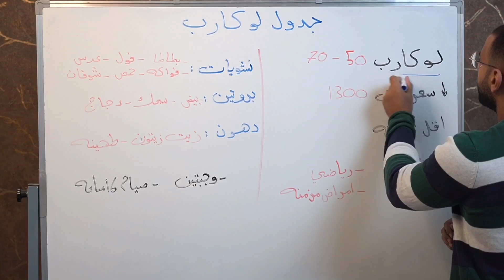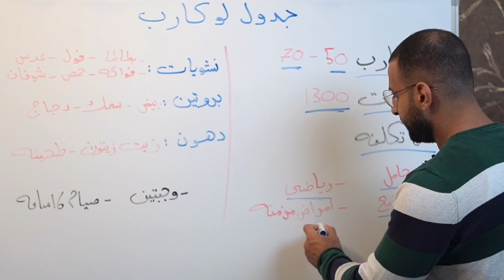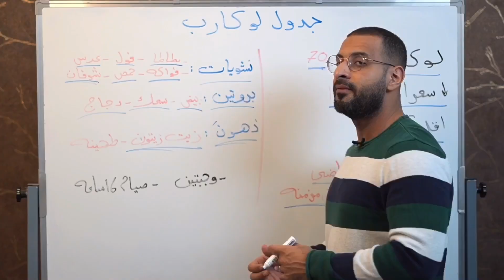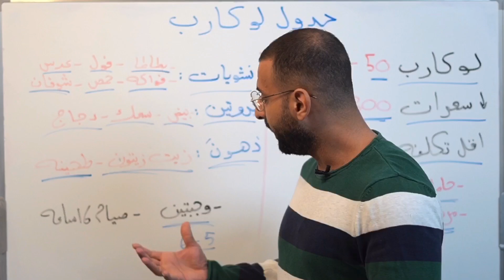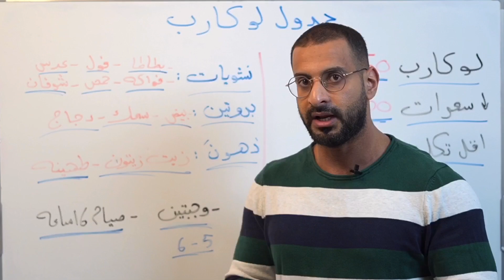جدول وامثلة وجبات لو كارب لحرق الدهون وبأقل تكلفة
-هذا الجدول لا يناسب الكل، مثل الرياضيين والاشخاص اللي يعانوا من امراض مزمنه مثل السكري وارتفاع ضغط الدم، والحامل والمرضع.

-هذا الجدول لا يناسب الكل، ولكن راح يعطيك فكره عامه عن حمية اللو كارب وطريقة تحضير الوجبات.

-الجدول عباره عن وجبتين، والمدة بين الوجبتين 5 الى 6 ساعات، مع تطبيق الصيام المتقطع 16 ساعة بعد الوجبة الاخيرة باليوم، والسعرات لا تتعدى 1300 سعرة حراريه باليوم.

-اليوم الاول:

الوجبة الاولى: 4 حبات بيض + ملعقة زيت زيتون + 200 جرام بطاطا حلوة او بطاطس مسلوقة(متوسطة الحجم)

الوجبة الثانية: صدر دجاج + ملعقة زيت زيتون + 4 ملاعق عدس غير مطبوخ(ممكن تحضير شوربه بهذه الكمية) + ملعقة طحينة

-اليوم الثاني:

الوجبة الاولى: 4 ملاعق فول مطبوخ + 4 بيض + ملعقة زيت زيتون

الوجبة الثانية: 200 جرام سمك مشوي(متوسطة الحجم) + ملعقة زيت زيتون + شوربة شوفان مكونه من 4 ملاعق شوفان غير مطبوخ مع 3 تمرات.

-اليوم الثالث:

الوجبة الاولى: نصف رغيف خبز اسمر مخمر بطريقه طبيعيه(50 جرام وزن بالميزان) + 50 جرام جبن قريش + 4 بيضات + تفاح

الوجبة الثانية: رجل دجاج(فخذ مع الورك) + ملعقة زيت زيتون + 5 ملاعق حمص مطبوخ + ملعقة طحينة

-اليوم الرابع:

الوجبة الاولى: 4 بيضات + ملعقة زيت زيتون + 250 جرام بطاطس مسلوقة

الوجبة الثانية: 200 جرام سمك مشوي(متوسطة الحجم) + ملعقة زيت زيتون + ملعقة طحينه + 50 جرام بذور دوار الشمس(تقريباً قبضه يد)

-يعاد الجدول من جديد، وعادي جداً ممكن تغيير الايام او الوجبات اذا لم تكن متوفره.

-مهم جداً في كل وجبه تناول الخضار المتوفرة عندك والكمية مفتوحه، مثل الطماطم والخيار والخس والبروكلي والقرنبيط(الزهره) والسبانخ والكوسه.